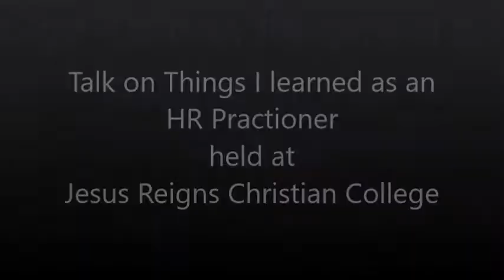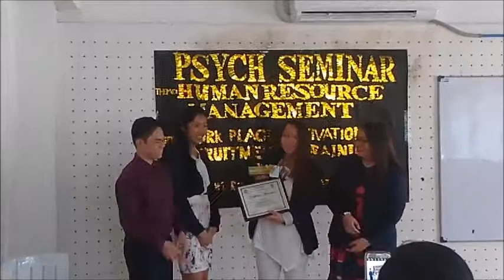Things I learned as an HR Practitioner